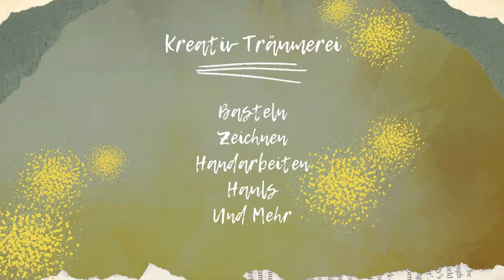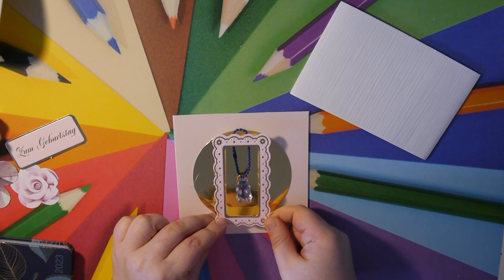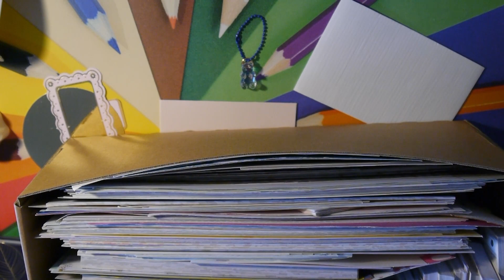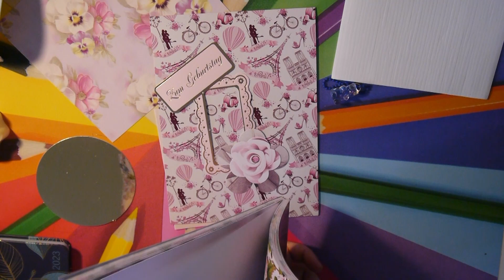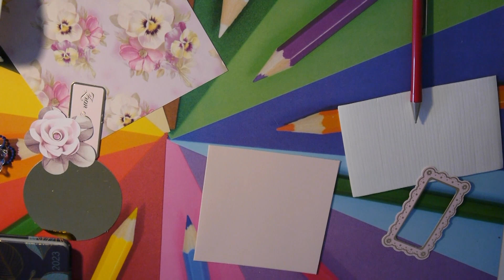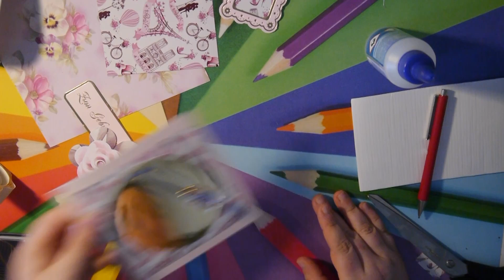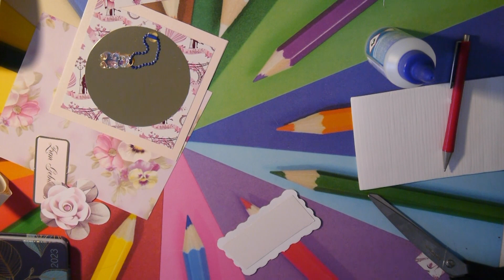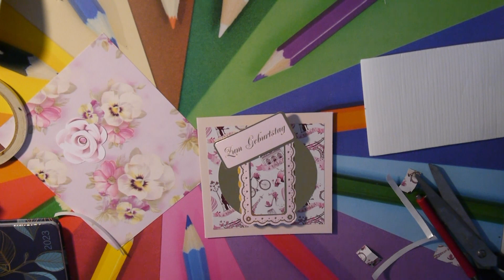Geburtstagskarte mit Versteck